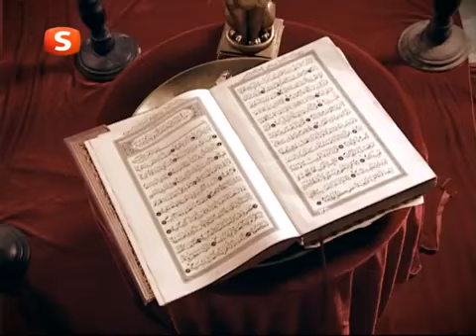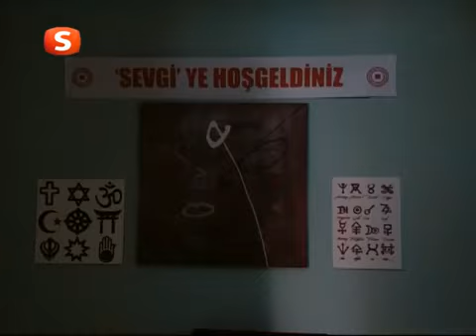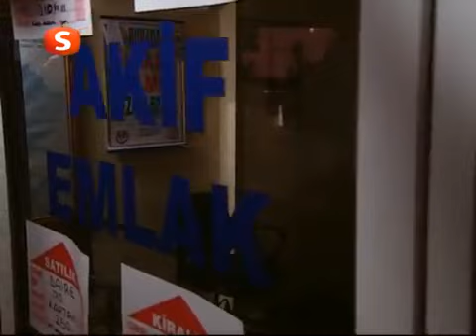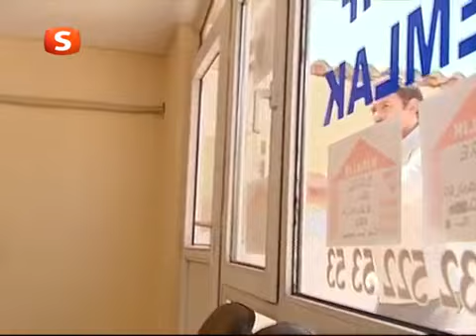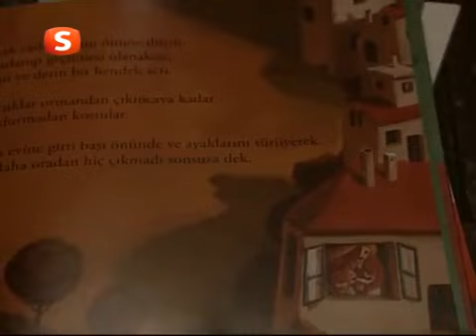32 | Hakkını Helal Et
Geçimini her türlü hileli yol ile kazanan Murat, hapishaneden çıktıktan sonra annesi ve kendisini terkeden babasının cenazesine gider. Babası da Murat gibi geçimini dolandırıcılık, hırsızlık sayesinde sağlamakta idi. Cenazede kimse babasına hakkını helal etmemiştir. Bu durum üzerine kendini sorguya çeken Murat tövbe yolunu seçer. Hakkını yediği kim varsa onlardan helallik almak için uzun bir maceraya başlar. Geçimini her türlü hileli yol ile kazanan Murat, hapishaneden çıktıktan sonra annesi ve kendisini terkeden babasının cenazesine gider. Babası da Murat gibi geçimini dolandırıcılık, hırsızlık sayesinde sağlamakta idi. Cenazede kimse babasına hakkını helal etmemiştir. Bu durum üzerine kendini sorguya çeken Murat tövbe yolunu seçer. Hakkını yediği kim varsa onlardan helallik almak için uzun bir maceraya başlar.

Murati është një person i cili fiton të ardhura me dredhi të ndryshme. Pasi del nga burgu shkon për te xhenzja e babai i tij, i cili dikur e kishte braktisur Muratin dhe të ëmën e tij. Edhe babai i Muratit fitonte para nëpërmjet mashtrimeve e dredhive.
Askush nga personat prezent nuk ia bën hallall hakun babait tashmë të ndjerë. Pas këtij momenti, Murati e merr veten në pyetje dhe zgjedh rrugën e teubes.
Niset drejt një udhëtimi të gjatë për të gjetur të gjithë personat të cilëve u kishte hyrë në hak.

Film islam Geçimini her türlü hileli yol ile kazanan Murat, hapishaneden çıktıktan sonra annesi ve kendisini terkeden babasının cenazesine gider. Babası da Murat gibi geçimini dolandırıcılık, hırsızlık sayesinde sağlamakta idi. Cenazede kimse babasına hakkını helal etmemiştir. Bu durum üzerine kendini sorguya çeken Murat tövbe yolunu seçer. Hakkını yediği kim varsa onlardan helallik almak için uzun bir maceraya başlar. Geçimini her türlü hileli yol ile kazanan Murat, hapishaneden çıktıktan sonra annesi ve kendisini terkeden babasının cenazesine gider. Babası da Murat gibi geçimini dolandırıcılık, hırsızlık sayesinde sağlamakta idi. Cenazede kimse babasına hakkını helal etmemiştir. Bu durum üzerine kendini sorguya çeken Murat tövbe yolunu seçer. Hakkını yediği kim varsa onlardan helallik almak için uzun bir maceraya başlar.